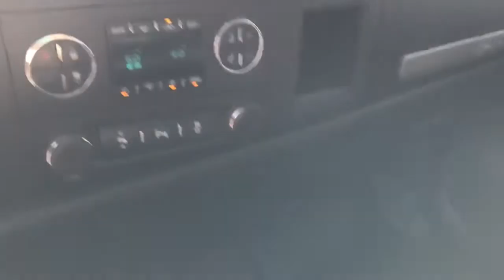2013 Chevrolet Silverado 1500 Eau Claire, Chippewa Falls, Cadott, Thorp, Ladysmith, WI 7625A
Mocha Steel Metallic Used 2013 Chevrolet Silverado 1500 available in Cadott, Wisconsin. Servicing the Chippewa Falls, Cadott, Thorp, Ladysmith, WI area.
2013 Chevrolet Silverado 1500 LT - Stock#: 7625A - VIN#: 1GCRKSE71DZ131586

Clean Autocheck Vehicle History, 2 Owner vehicle, 4 X 4, 3 month / 3,000 mile warranty, Tow Package, LT Package, Alloy Wheels, Convenience Package, Electric Rear-Window Defogger, Heavy Duty Cooling Package, Heavy-Duty Air-to-Oil External Engine Oil Cooler, Heavy-Duty Auxiliary External Transmission Oil Cooler, Heavy-Duty Handling/Trailering Suspension Package, Heavy-Duty Rear Automatic Locking Differential, Heavy-Duty Trailering Package (Retail), Power-Adjustable Pedals For Accelerator & Brake, Remote Vehicle Starter System. 2013 Chevrolet Silverado 1500 LT Mocha Steel Metallic Odometer is 43600 miles below market average!brbrbrAll of our Chilson preowned inventory has been fully inspected and goes through a rigorous reconditioning and detail process. The Chilson family has been doing business in the Chippewa Valley since 1959. Because we put our name on the back of every vehicle we sell, we take great pride striving to make sure that the vehicles you purchase from our stores come with no surprises. We feel the best surprise in buying a car is no surprise. We stand behind all of our vehicles with an extensive warranty and include a coupon book packed with discounts and no charge offers valued at $500 with every vehicle purchase. Stop in soon and check out our way of doing business and buy with confidence because with us, you know what you are buying. We look forward to meeting you, The Chilson Family.